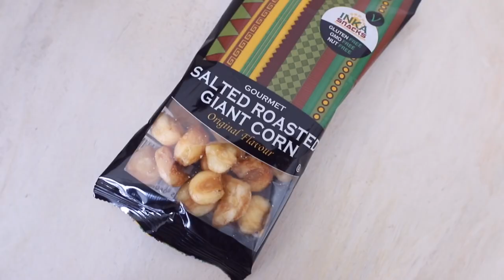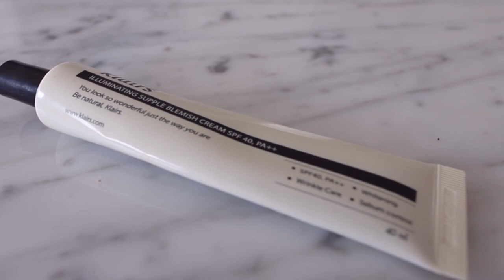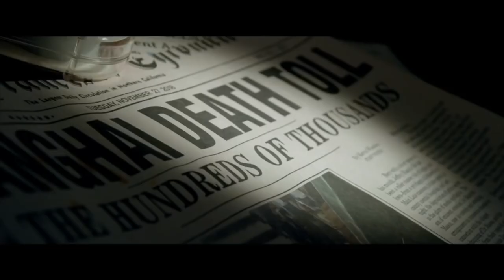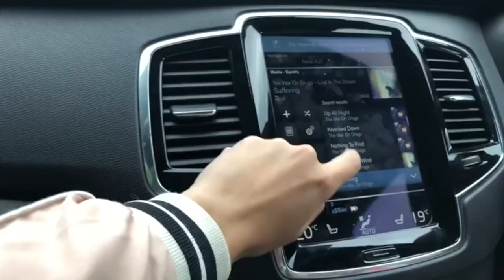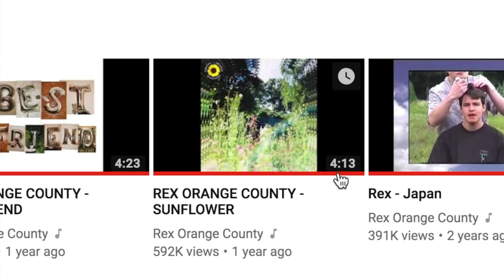Marzia's Current Favourites (HD Reupload!)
Deleted video that I reuploaded for those who love Marzia as much as I do!